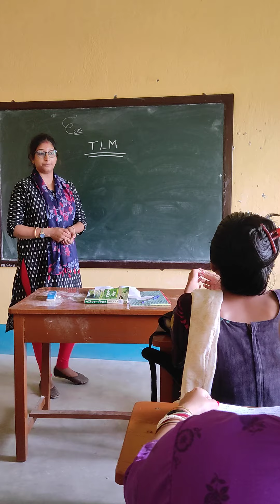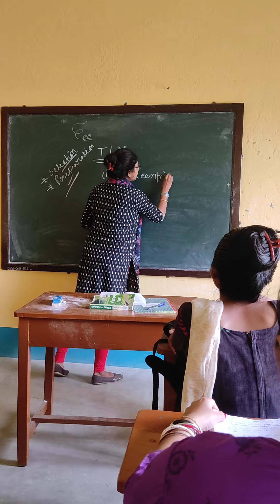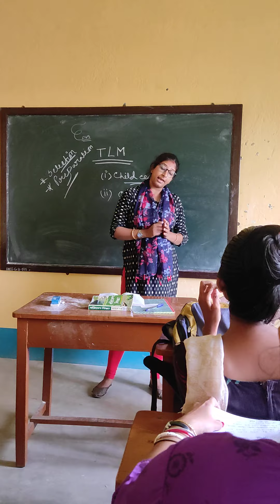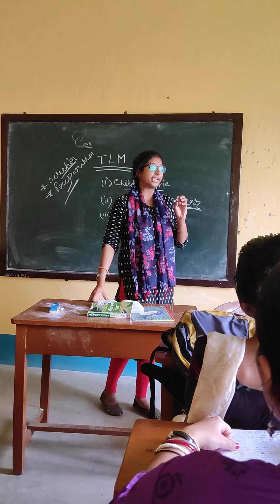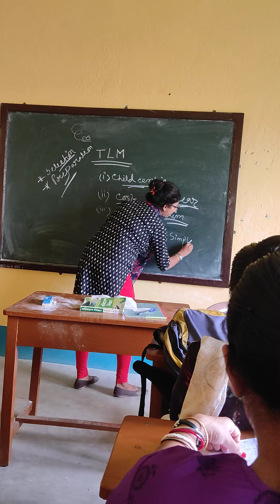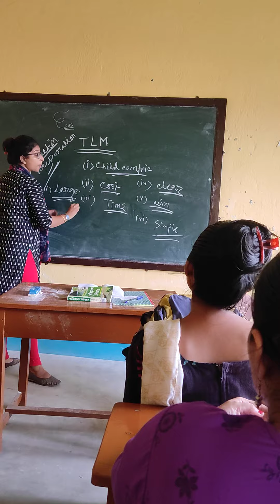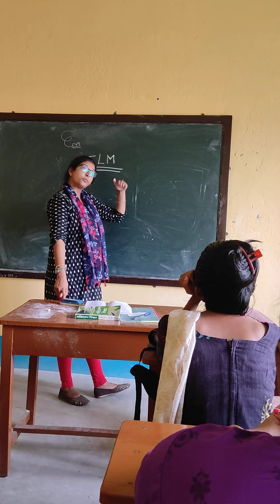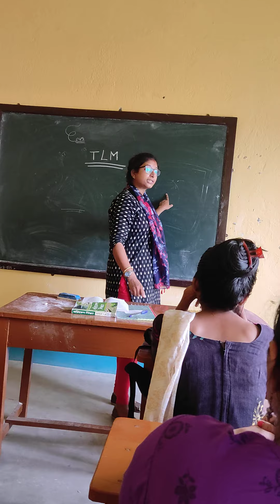SELECTION AND PREPARATION OF TLM (CPS-04)